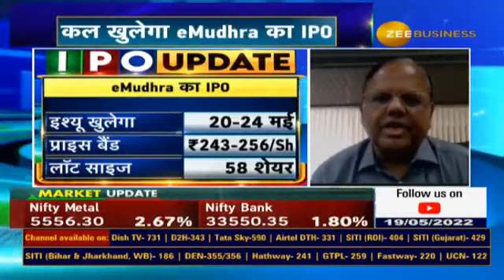eMudhra IPO: Company EC Venkatraman Srinivasan Talks About Future Plans & Growth Outlook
कल खुलेगा

कैसा है eMudhra का बिजनेस मॉडल?
IPO से जुटाई रकम का इस्तेमाल कहां होगा?

eMudhra का फ्यूचर क्या प्लान?
आगे के लिए क्या ग्रोथ आउटलुक?

जानिए कंपनी के एग्जिक्यूटिव चेयरमैन, वेंकटरमण श्रीनिवासन से..